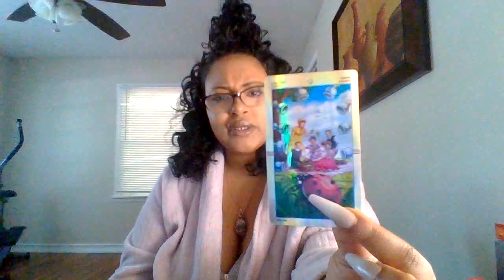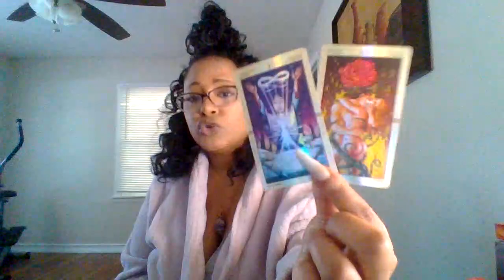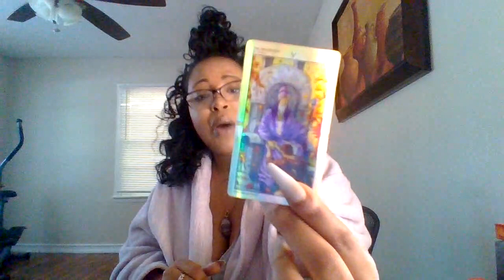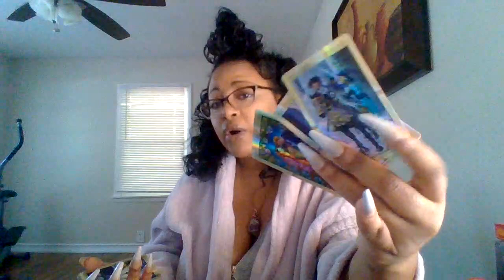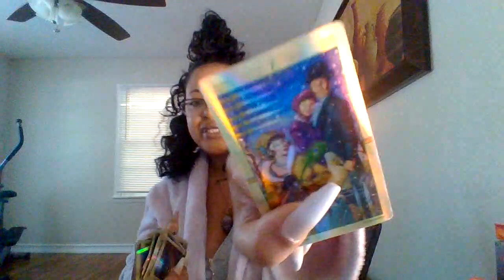LEO♌SHE WAITED 2 SEE IF THIS WAS WORKING ON U‼️GOD CAUGHT THIS PERSON AND SET FIRE UPON HER A**‼️🧿